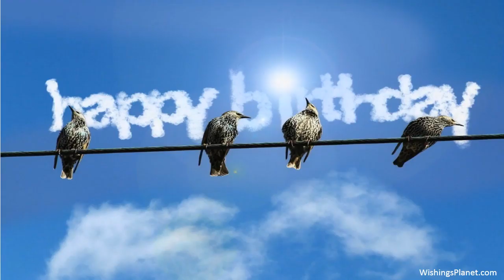Happy Birthday to Johnny